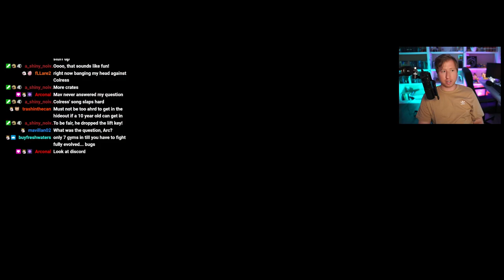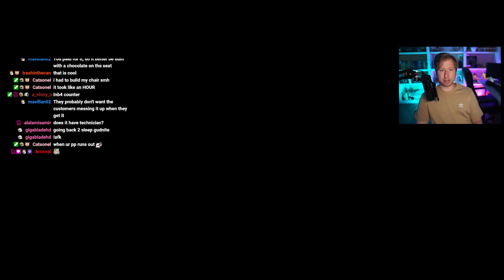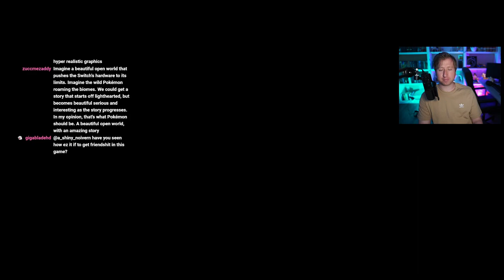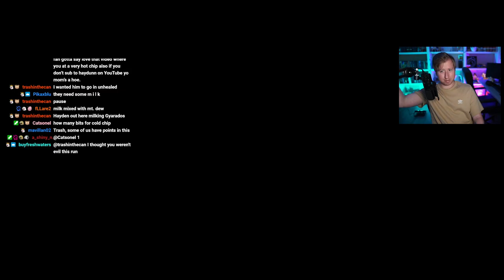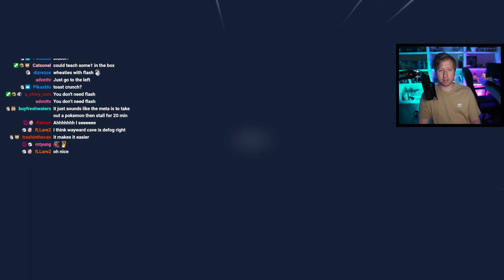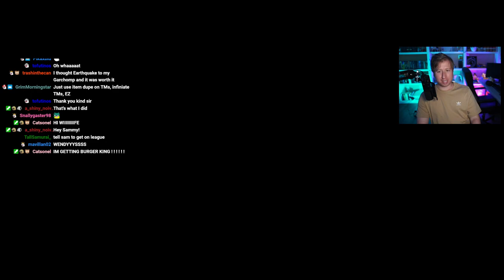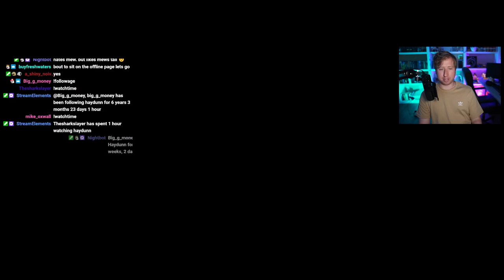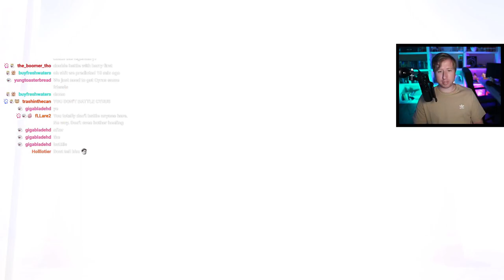The Hardcore Nuzlocke Spear Pillar Fight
Welcome back to my Pokemon Brilliant Diamond & Shining Pearl Nuzlocke challenge! In this episode we take on the Team Galactic Commanders, and Cyrus at Spear Pillar, while also catching Dialga